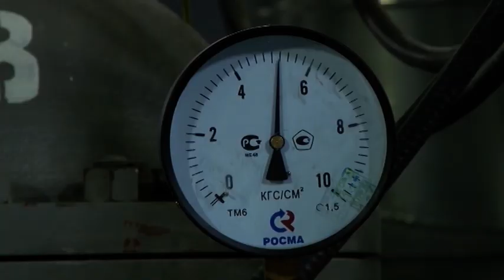Отопительный сезон в Саратове начнется 25 сентября